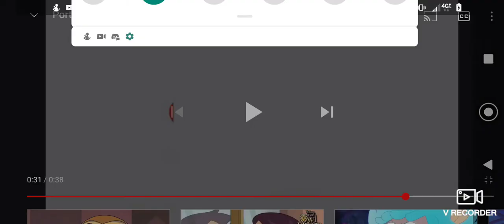No Context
Just watch some gameplay of the first level and you'll understand-